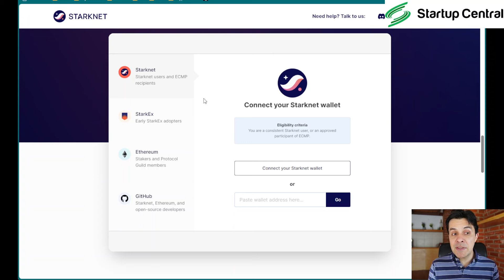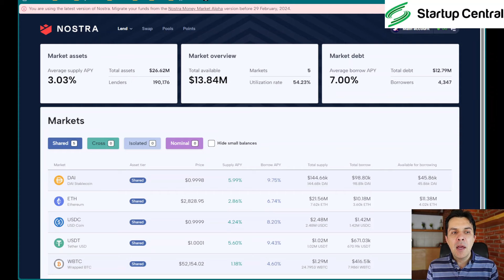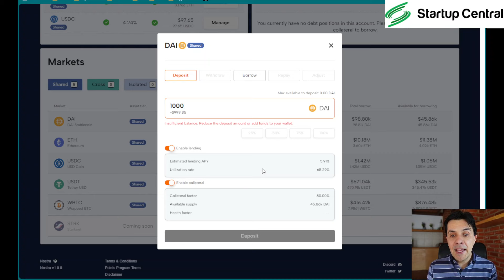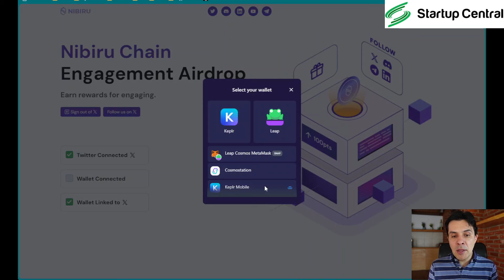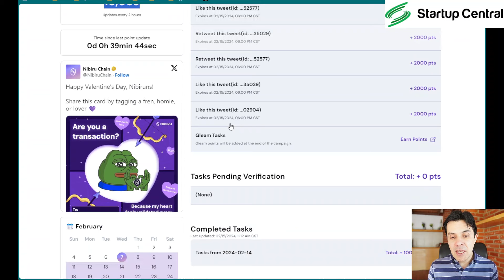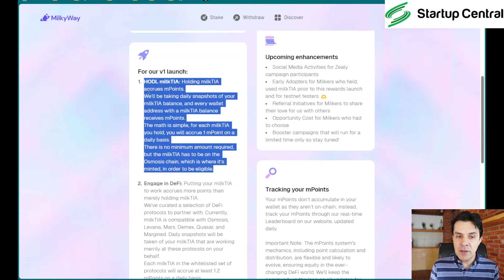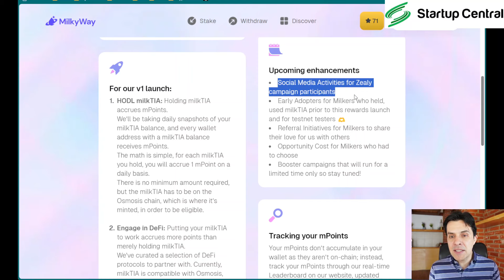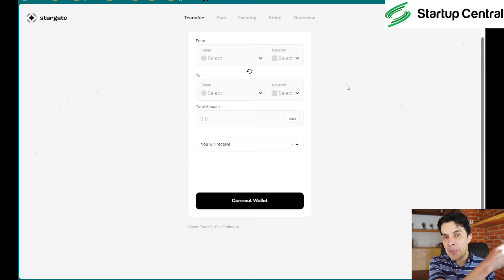AIRDROP NEWS: $STRK Starknet, Nostra, MilkyWay, Nibiru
In this video we discuss the upcoming Starknet airdrop, as well as how to qualify for 3 more airdrops, including Nostra on Starknet, and MikyWay and Nibiru on Cosmos Chain.

CHAPTERS:
00:00 Airdrop News: Starknet, Nostra, MilkyWay, Nibiru
00:36 Starknet Airdrop. How to check your allocation.
04:20 Nostra Airdrop: How to Qualify
09:15 Nibiru Chain: Easy qualify for this Airdrop
12:07 Milkiway Airdrop: Strategy to get more points.
16:38 LayerZero Airdrop reminder!
17:15 Other Airdrops: ZkSync, Scroll, Mode, etc.